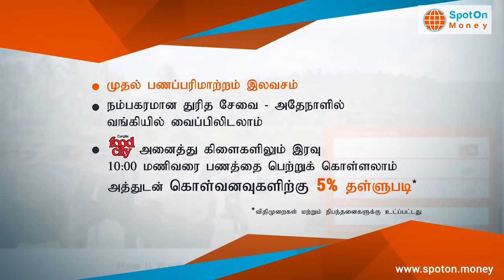கட்டுநாயக்க விமான நிலையத்தில் ஏற்பட்டுள்ள குழப்பம்!